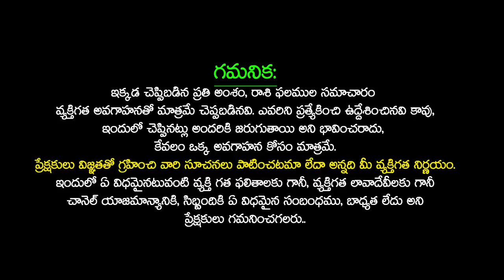మీన రాశి వారికీ మే నెలలో 1000రెట్ల అదృష్టంపట్టబోతుంది Meena Rasi May 2023 Rasi Phalithalu